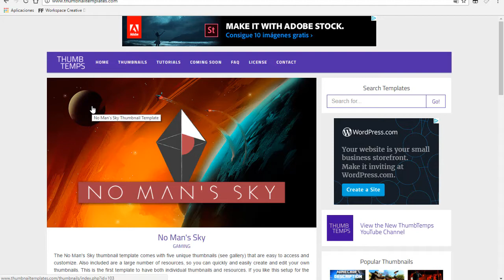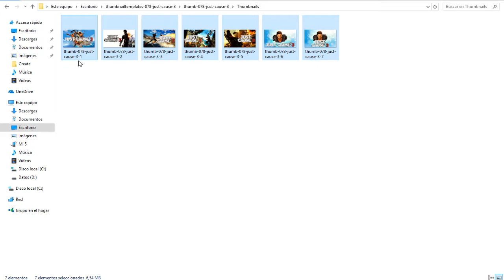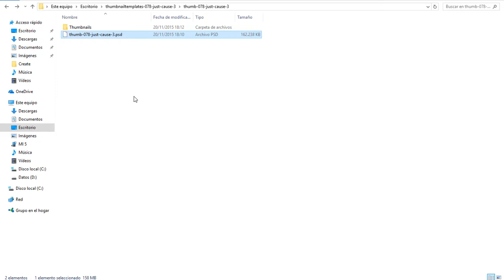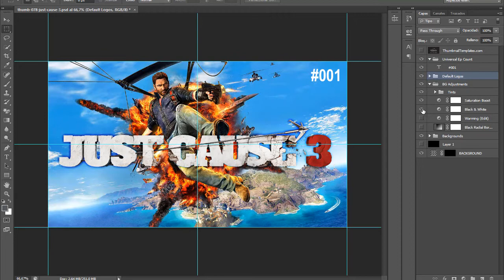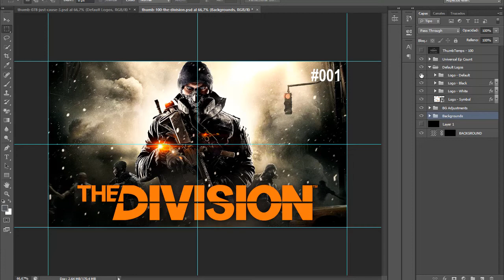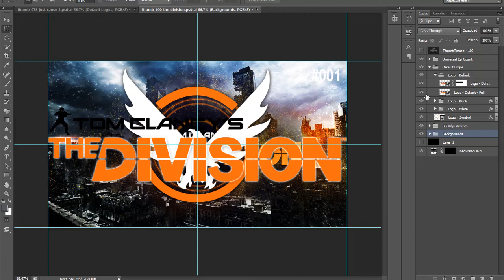Descarga Miniaturas Editables para tus vídeos | Para Canales Gaming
En  este vídeo aprenderás a como descargar plantillas de miniaturas para tus gameplays. de una manera muy sencilla y  totalmente gratis.